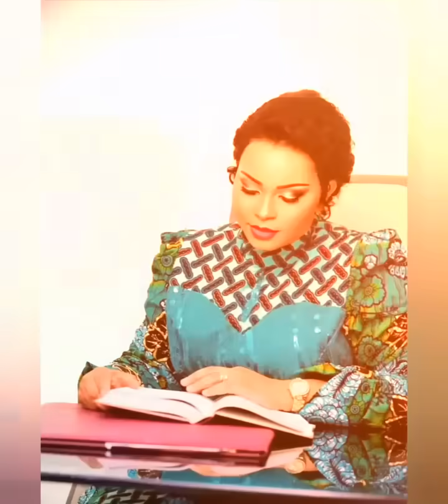À DIEU MAMAN BLANCHE TUNASI ! Compilation photos souvenirs (Music _ Pasteur Marcello TUNASI)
Cette vidéo est une compilation des photos de la regrettée épouse du pasteur Marcello Tunasi, Maman Blanche. Nous te rendons hommage maman, et nous ne t'oublierons jamais, pour ce que tu as été pour notre communauté @EGLISELACOMPASSION. pour notre Papa, Le @Pasteur_Marcello_Tunasi , pour tes enfants, et pour tout le Congo, tu as été une femme modèle. Que Dieu t'accueille dans sa félicité, et que ton âme repose en paix !